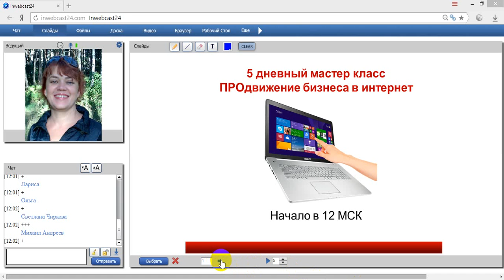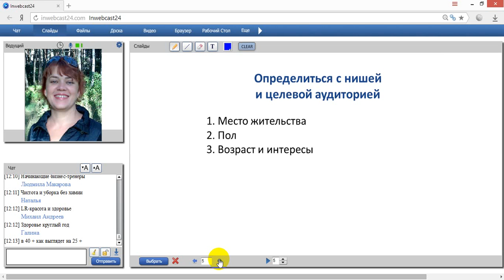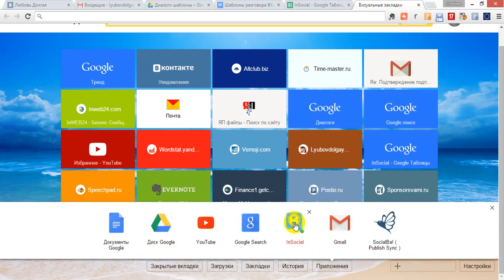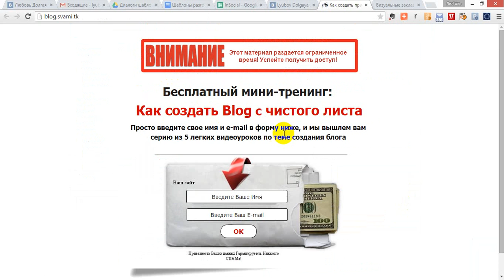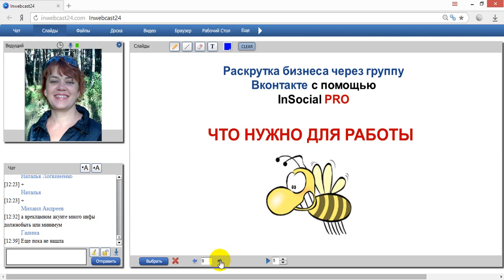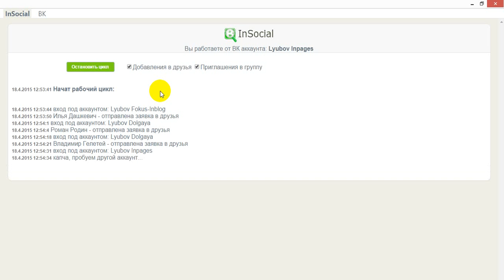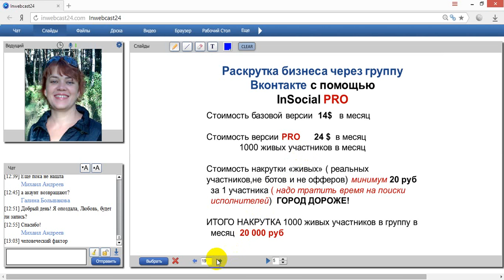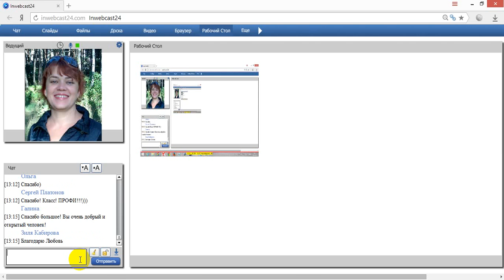18.04 Как на автомате, грамотно привлекать клиентов и партнеров через социальную сеть Вконтакте.